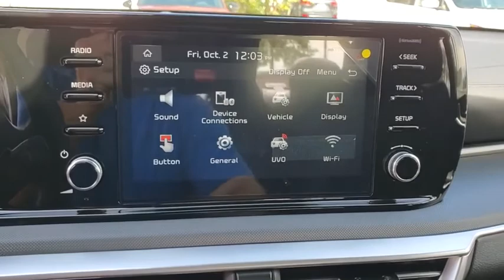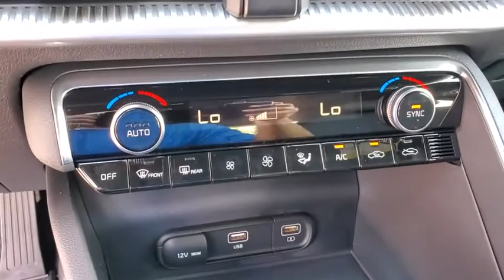2021 Kia K5 St. Petersburg, Tampa, Clearwater, Palm Harbor, Largo, FL MG031297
Glacier White Pearl New 2021 Kia K5 available in St. Petersburg, Florida at Crown Kia. Servicing the Tampa, Clearwater, Palm Harbor, Largo, FL area.

5500 34th St. N.

Recent Arrival! Priced below KBB Fair Purchase Price! This vehicle comes well equipped with {Standout Features} 4-Wheel Disc Brakes 6 Speakers ABS brakes Air Conditioning Alloy wheels AM/FM radio: SiriusXM Apple CarPlay & Android Auto Auto High-beam Headlights Automatic temperature control Brake assist Bumpers: body-color Cargo Mat Cargo Tray Carpeted Floor Mats Cloth/Leatherette Seat Trim Delay-off headlights Driver door bin Driver vanity mirror Dual front impact airbags Dual front side impact airbags Electronic Stability Control Four wheel independent suspension Front anti-roll bar Front Bucket Seats Front Center Armrest Front dual zone A/C Front fog lights Front reading lights Fully automatic headlights Heated door mirrors Heated Front Bucket Seats Heated front seats Heated steering wheel Illuminated entry Knee airbag Low tire pressure warning Occupant sensing airbag Outside temperature display Overhead airbag Overhead console Panic alarm Passenger door bin Passenger vanity mirror Power door mirrors Power driver seat Power moonroof Power steering Power windows Radio data system Radio: AM/FM/MP3/SiriusXM Audio System Rear anti-roll bar Rear seat center armrest Rear side impact airbag Rear window defroster Remote keyless entry Security system Speed control Speed-sensing steering Split folding rear seat Spoiler Sport steering wheel Steering wheel mounted audio controls Tachometer Telescoping steering wheel Tilt steering wheel Traction control Trip computer Turn signal indicator mirrors and Variably intermittent wipers. Glacier White Pearl 2021 Kia K5 GT-Line 1.6L I4 DGI 8-Speed Automatic 26/34 City/Highway MPG Price includes: $400 - Military Program. Exp. 11/02/2020 Must Finance with KMF. For qualified buyers. See dealer for details. Expires 11/2/20